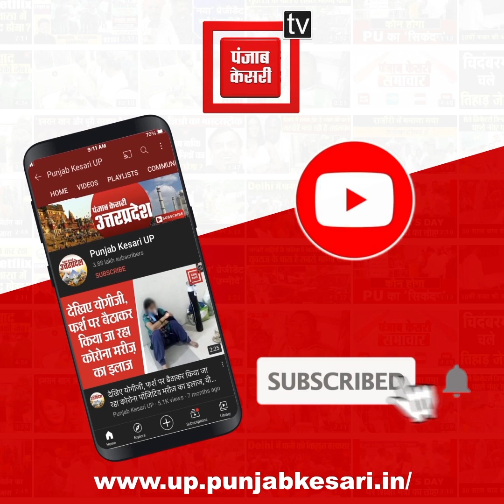गन्ना किसान चीनी मिलों में हैं शेयर होल्डर, 50 लाख किसानों को मिलेगा होल्डर होने का प्रमाण पत्र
Sugercane formers of Uttarpradesh के गन्ना किसानों के लिए सरकार की तरफ से खुश खबरी आई है...सरकार अब प्रदेश के सभी गन्ना किसानों Sugar Miles में Share holder होने का प्रमाण पत्र देगी...इतना ही नहीं सरकार की तरफ से सभी गन्ना किसानों को आधार कार्ड (Adhar Card) की तर्ज पर 14 अंको का एक ग्रोवर कोड (Grover Code) देगी...इससे गन्ने की फर्जी खरीद पर रोक लगेगी.